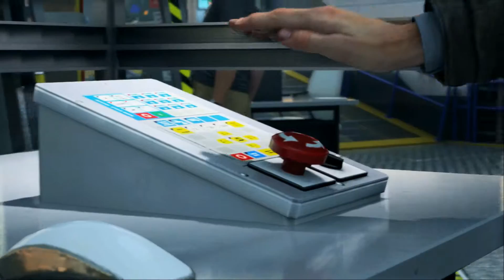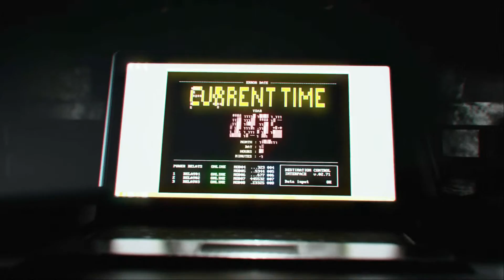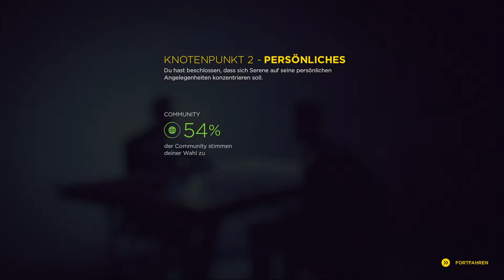QUANTUM BREAK [12] ★ PC WIN 10 ★ Gameplay Let's Play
QUANTUM BREAK  [12] ★ PC WIN 10 ★ Gameplay Let's Play Deutsch
Knotenpunkt 2: Persönliches / Geschäftliches

Ein fehlgeschlagenes Zeitmaschinenexperiment hat die Zeit durcheinander gebracht, wodurch es jetzt an Jack Joyce ist, die Teile zusammenzusetzen. Dabei stellt er sich Monarch Solutions in den Weg - einem skrupellosen Unternehmen unter der Leitung von Paul Serene, Jack's altem Freund. Dabei stellt er sich Monarch Solutions in den Weg - einem skrupellosen Unternehmen unter der Leitung von Paul Serene, Jack's altem Freund. Während Jack versucht, die Zeit zu retten, strebt Paul nach deren endgültiger Zerstörung.

Mein PC:
► Mein Monitor
► Meine Soundkarte
► Meine Grafikkarte

WOMIT ICH GAMEPLAY AUFNEHME UND BEARBEITE:
► Tonbearbeitung: Audiacity

Ihr seht nur Top Spiele auf meinem Kanal:
Skyrim, Witcher 3, Just Cause 3, Fallout 4, Dirt Rally, VRC Pro, Sébastien Loeb Rally Evo, The Town of Light, Planet Coaster, The Rise of the Tomb Raider,